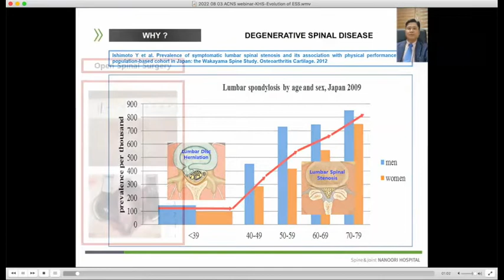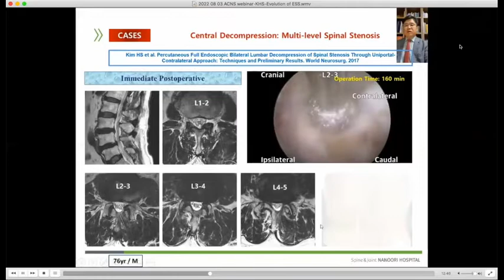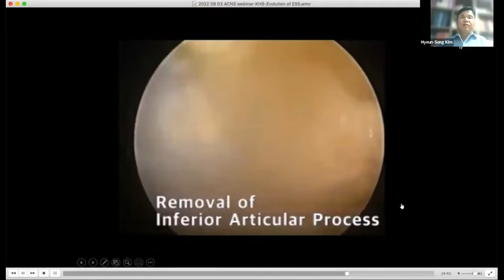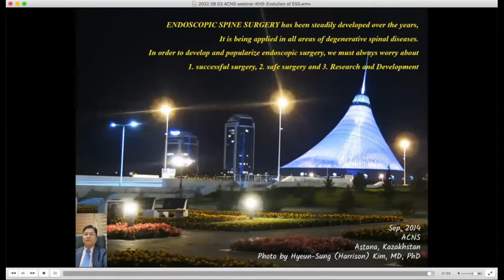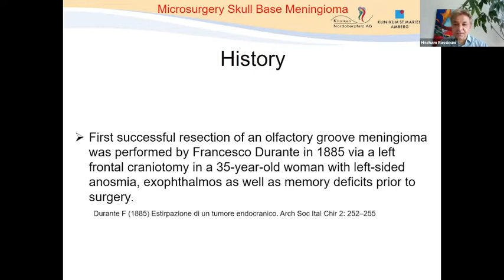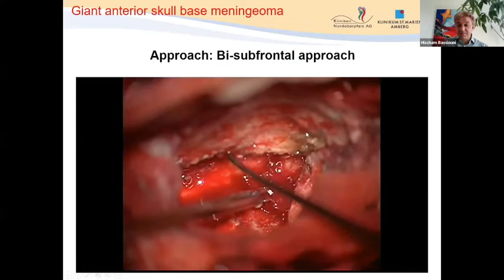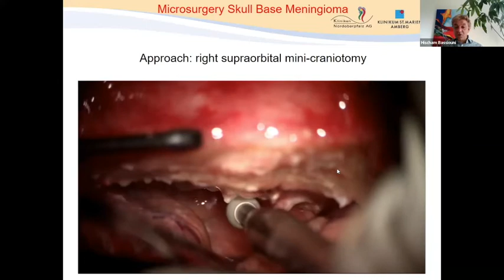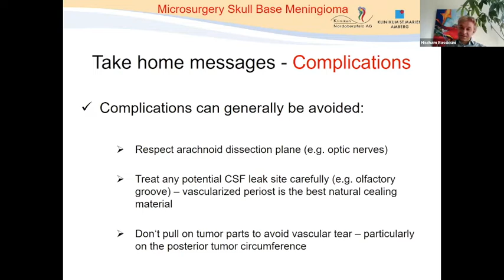ACNS Webinar - Aug 3 - Evolution of Endoscopic Spine Surgery & Sx of Ant Skull Base Meningioma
This video contains lectures from the weekly organized scientific webinars by the Asian Congress of Neurological Surgeons. The video has two lectures in it. In the first lecture, Prof.Hyeun-Seng Kim from Korea talks about the Evolution of Spinal Endoscopy. In the second lecture, Prof.Hischam Bassiouni from Germany talks about the treatment of Anterior Cranial Fossa Meningioma. Copying this video or replaying any part without the consent of the Asian Congress will be regarded as a copyright violation and will be legally dealt with